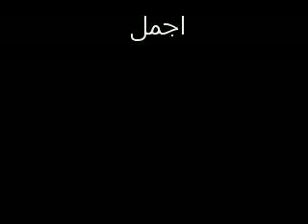Chak No 423/EB Ajju Rajjput